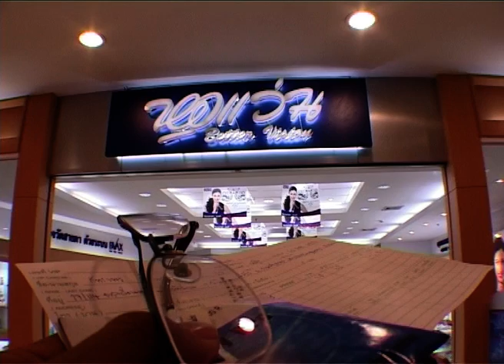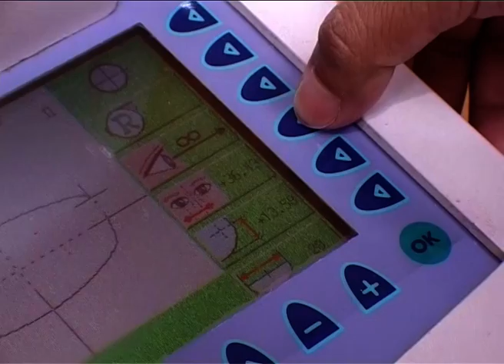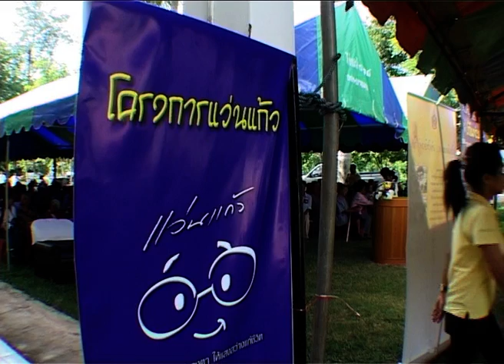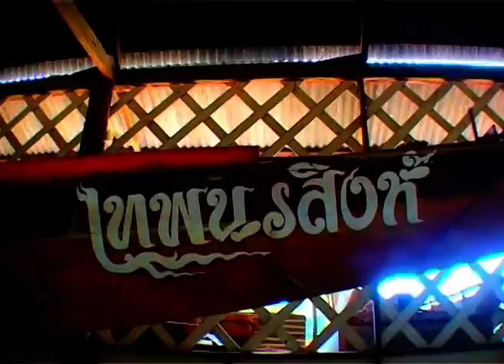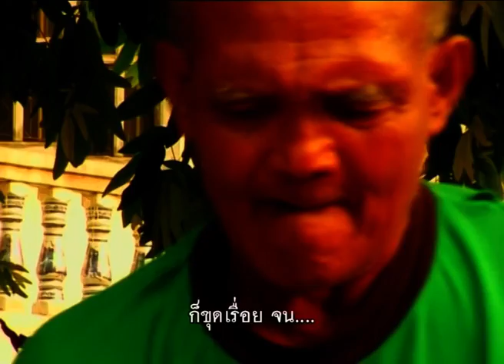กบนอกกะลา REPLAY : แว่นตาต่อโฟกัสเติมชีวิต (2) ช่วงที่ 4/4 (26 มิ.ย.50)